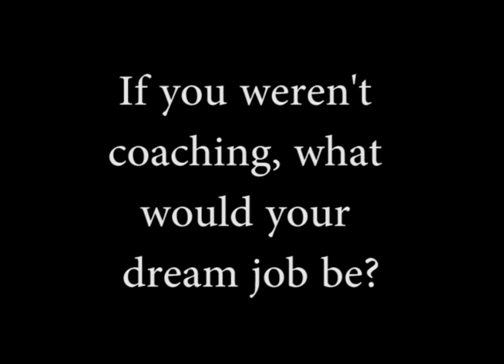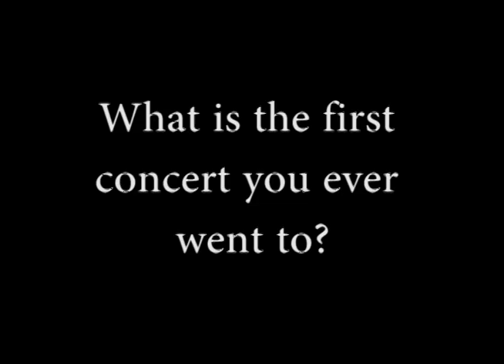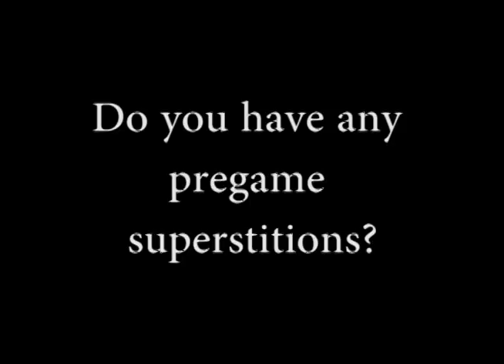A-10 Quick 10: Duquesne's Coach Everhart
The fifth installment of the A-10 Quick 10 - a video feature where we sit down with the men's basketball coaches of the Atlantic 10 and ask the questions you always wanted to know, were afraid to ask or never thought of. A glimpse into the life of an A-10 coach...